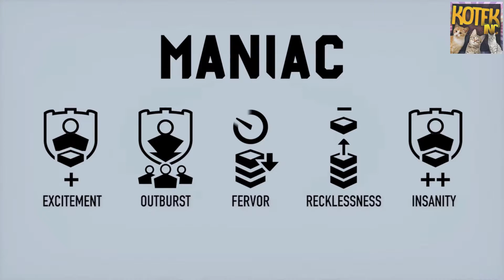KIM JEST JIMMY ? [PAYDAY2]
Hej z tej strony kot artemis, zapraszam na nowy odcinek z serii kim jest ... z payday2. Zapraszam do oglądania